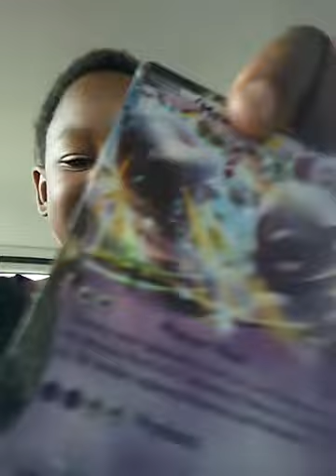I'll make a second video don't worry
Hi hi hi hi hi hi hi